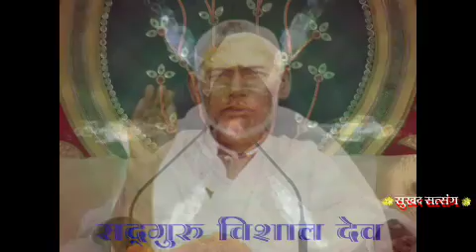हलवाई की मजेदार कहानी - वीडियो आखिरी तक देखे by Asang Dev Majaraj at Bhilai Durg (C.G)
संत श्री असंग देव जी ने हलवाई के विषय में बहुत अच्छी बात कही है आप एक बार अवश्य सुने ये कहानी सुनकर आपको अच्छा अनुभव होगा

एक हलवाई की मजेदार कहानी - वीडियो आखिरी तक देखे by Asang Dev Majaraj at Bhilai Durg (C.G)

▬▬▬▬ஜ۩۞۩ஜ▬▬▬▬
Sant Shri Asang Dev Ji Maharaj - Sukhad Satsang Bhajan Pravachan Video

➤(मानव जीवन के रहस्यों को जानने, भक्तिमय भजन, सुखद सत्संग,कीर्तन, कबीर साहेब सन्देश, कबीर अमृतवाणी कथा) सुनने के लिए सब्सक्राइब करे हमारे यूट्यूब चैनल पर और नयी वीडियो की जानकारी के लिए क्लिक करे नोटिफिकेशन बेल आइकॉन पर

➤ यहाँ आपको भक्तिमय भजन, सुखद सत्संग, सुखद प्रवचन, भजन कीर्तन, कबीर साहेब सन्देश, कबीर अमृतवाणी कथा, कृष्णा भजन, लाइव प्रवचन कथा, और संत श्री असंग देव जी द्वारा बताये गये मानव जीवन के रहस्यों व जीवन को आत्मशात करने के लिए कुछ महत्वपूर्ण जानकारी को प्राप्त कर सकते है
         ▬▬▬▬▬ஜ۩۞۩ஜ▬▬▬▬
Book Program :-
गुरुदेव असंग देव जी (असंग साहेब महाराज) का निशुल्क सुखद सत्संग समागम आयोजन के लिए सम्पर्क करें - 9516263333, 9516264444

Program Details :-
1. Astha Bhajan TV channel from 9:00 PM to 9:30 PM everyday.
2. Astha Channel :- 6:50 PM Everyday
         ▬▬▬▬▬ஜ۩۞۩ஜ▬▬▬▬
➤संत श्री असंग देव जी के द्वारा की गयी भजन कीर्तन व  सुखद सत्संग की ऑडियो, वीडियो cd, dvd, pendrive, memory card एवं सुखद सत्संग, असंग अमृतवाणी अपने घर पर मंगाने हेतु संपर्क करें !

         ▬▬▬▬▬ஜ۩۞۩ஜ▬▬▬▬
➤ राष्ट्रीय संत श्री असंग देव जी के आशीर्वाद से आप सभी श्री च्यवन का आयुर्वेदिक प्रोडक्ट्स का ऑनलाइन आर्डर कर सकते है = श्रीच्यवनायुर्वेद.कॉम व फ़ोन 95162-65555 से भी आर्डर कर सकते है
         ▬▬▬▬▬ஜ۩۞۩ஜ▬▬▬▬
Follow Us On :- Sant Shri asang Dev Ji (Asang Saheb Ji Maharaj)

Copyright :- Sant Shri Asang Dev Ji (Sukhad Satsang)

Motivational Video By Sant Shri Asang Dev Ji Latest Pravachan
मानव जीवन के रहस्यों को जानने के लिये संत श्री असंग देव जी से जुड़े और जन सेवा करने का संकल्प ले !

Thanks